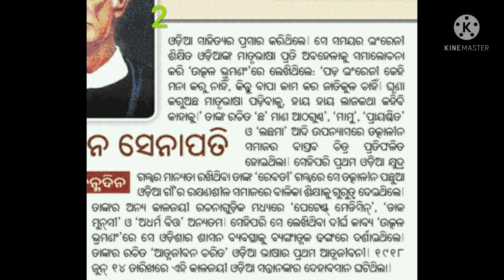fakirmohan senapati, odia poet,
SOMETHING TO KNOW ABOUT BYASAKABI FAKIR MOHAN SENAPATI